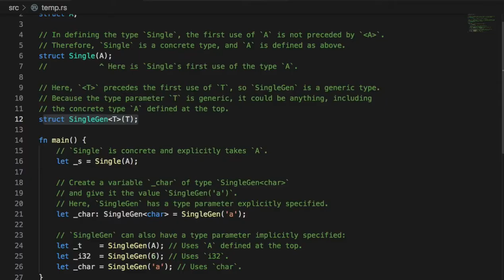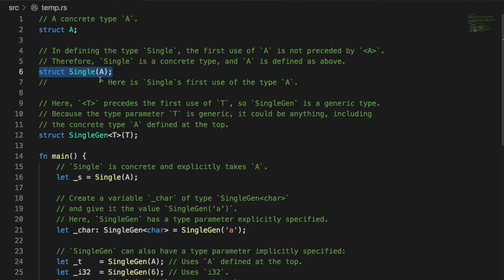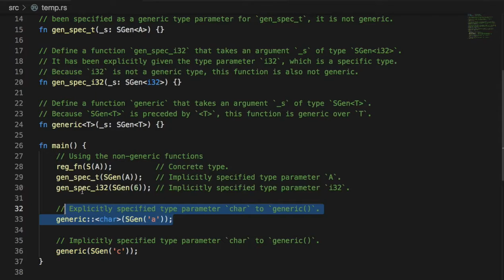[러스트] 380 - 14.1 Functions